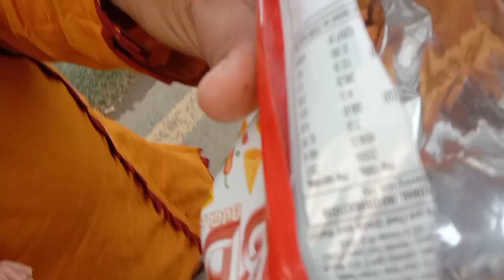Ghar Wapes A Gae | Bht Bura Hal|| Shumaila Waseem Vlogs